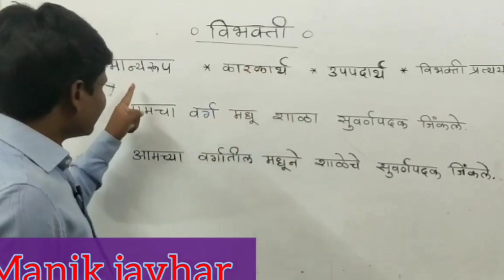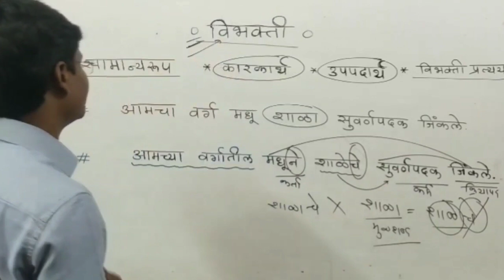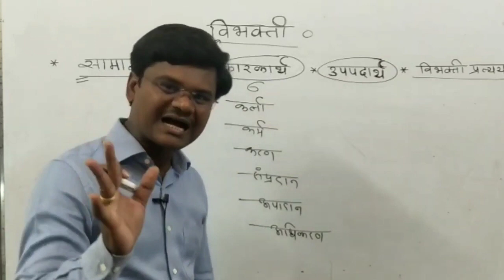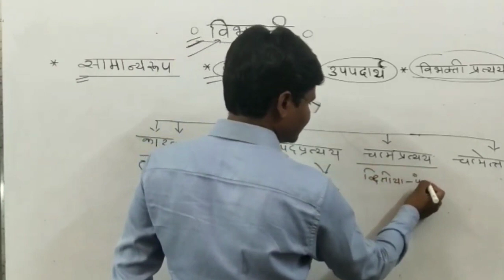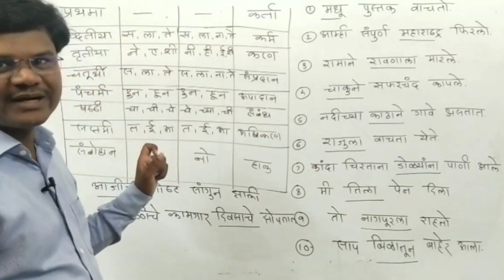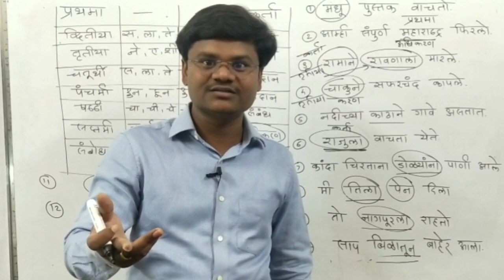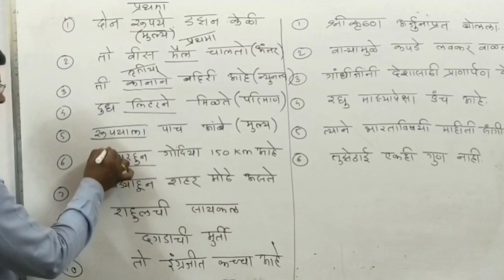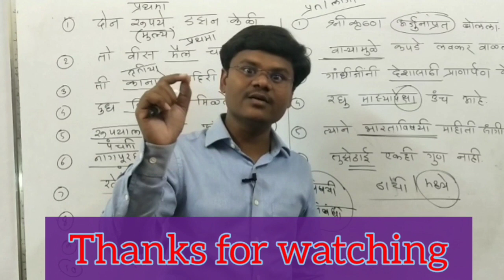विभक्तिविचार- विभक्ती, कारकार्थ, उपपदार्थ सर्व काही एकाच व्हिडिओ मध्ये.....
,,👉Download Sangharsh academy App from Playstore

👉वर्णमाला भाग -1